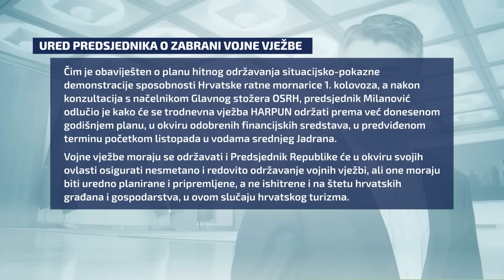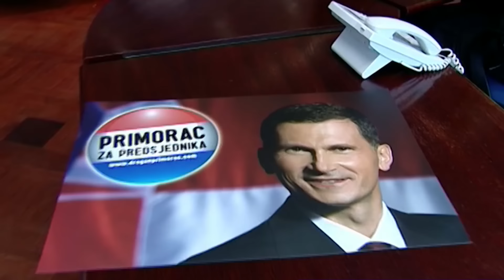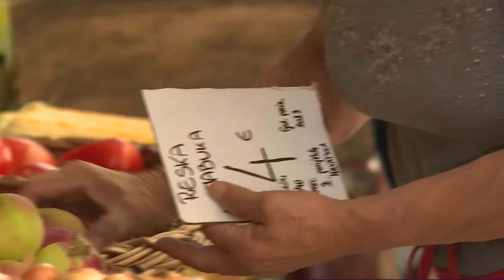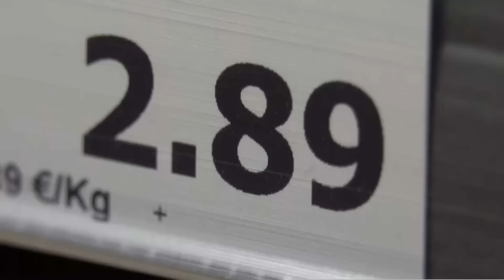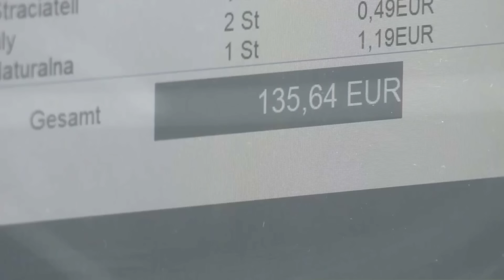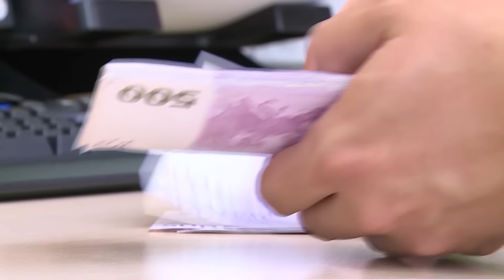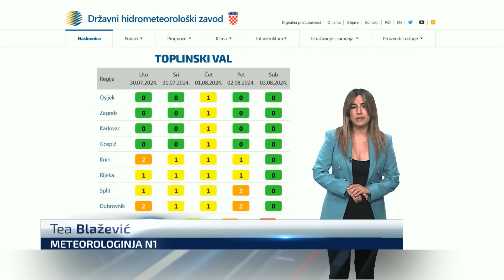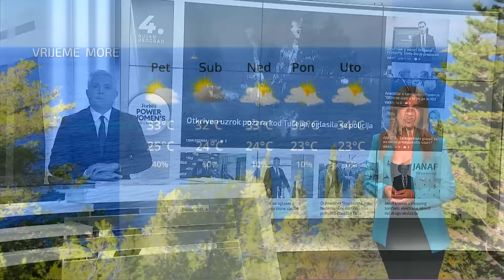Dnevnik u 18 / Zagreb / 31.7.2024.